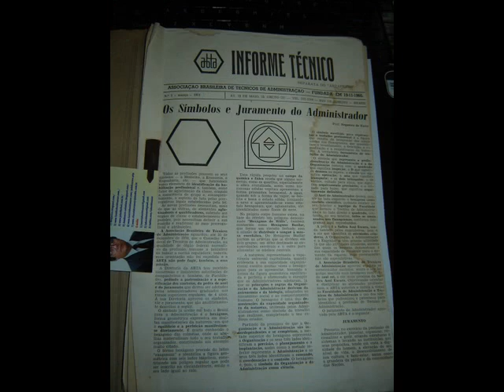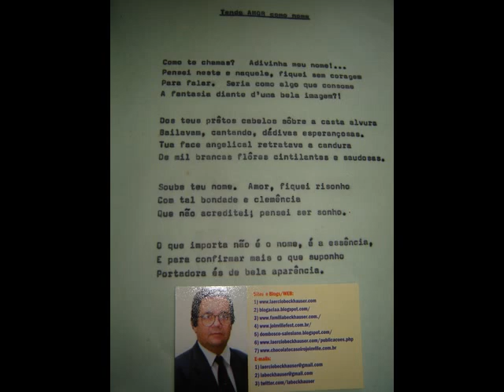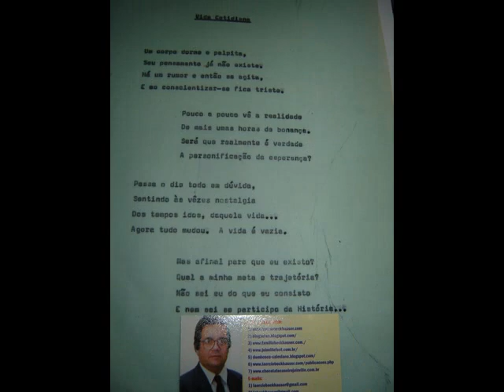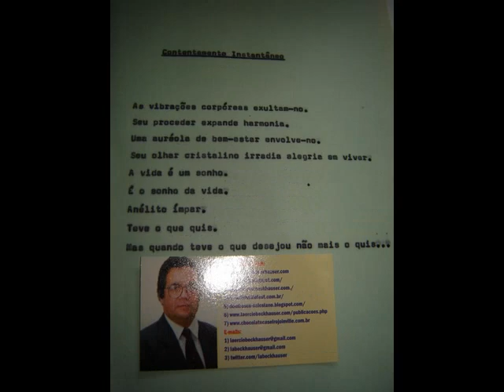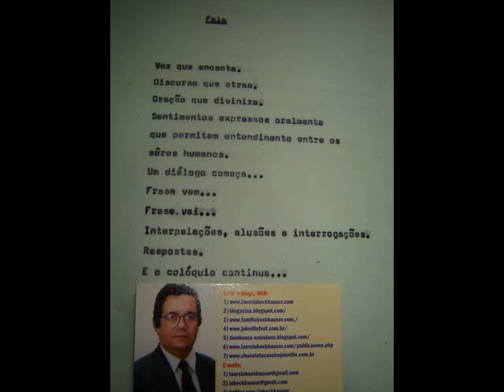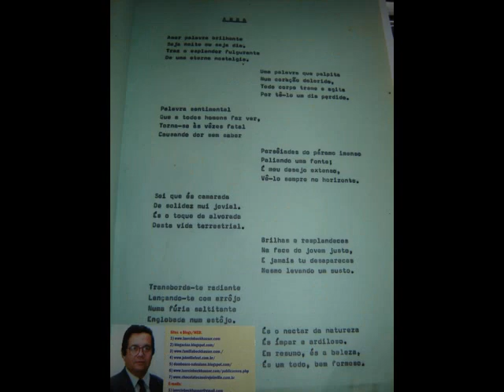Poesias ESAG/UFSC Floranópolis - SC - 1971 LaércioBeckhauser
Poesias em Floripa SC 1970